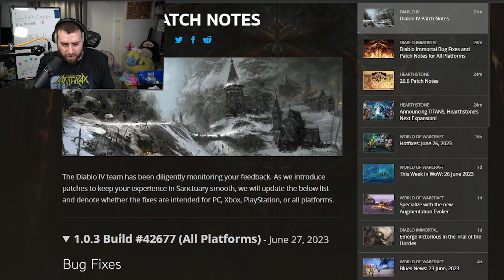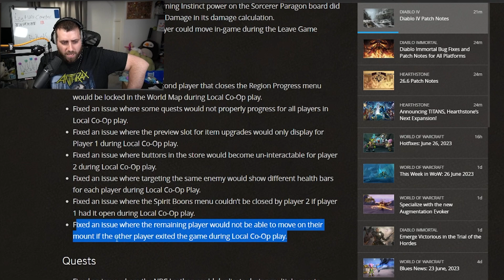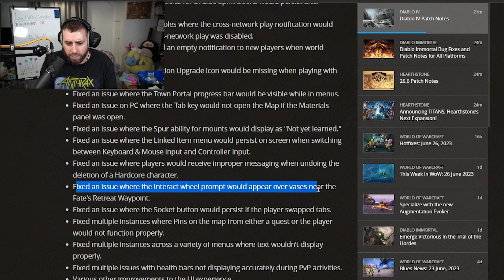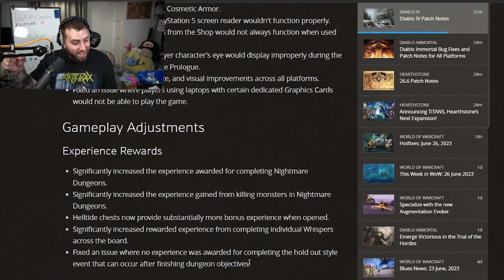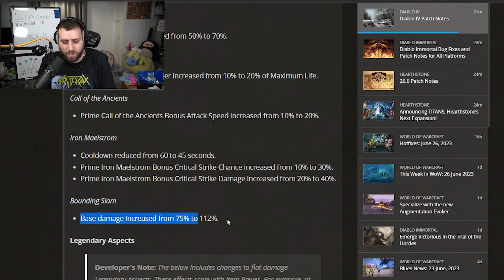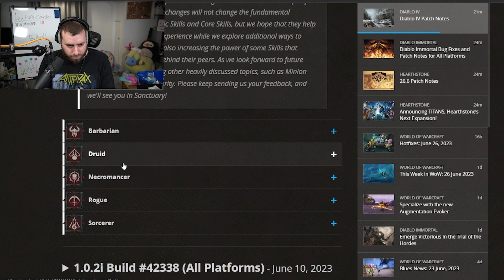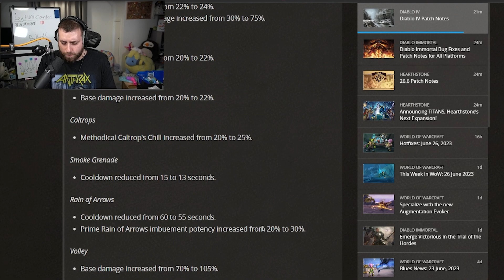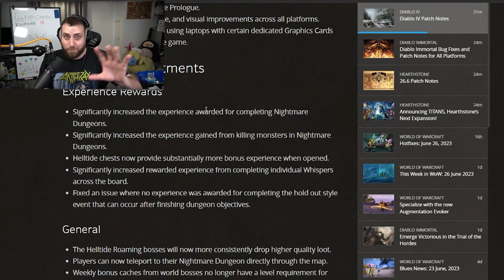Diablo IV Patch Notes And What I Want To See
In this video, I go over what I would like to see then look at the patch notes and show a nightmare dungeon for comparison at the end.

00:00 - Wants From Diablo IV
09:27 - Patch Notes
33:10 - Nightmare Dungeon Test